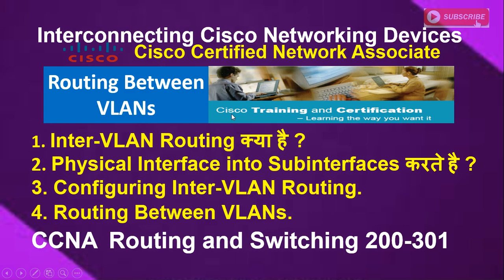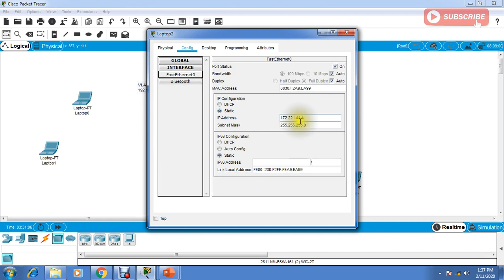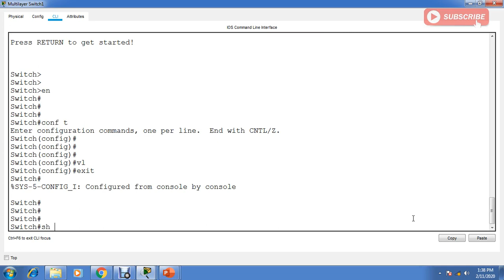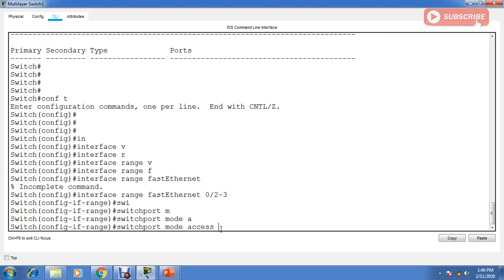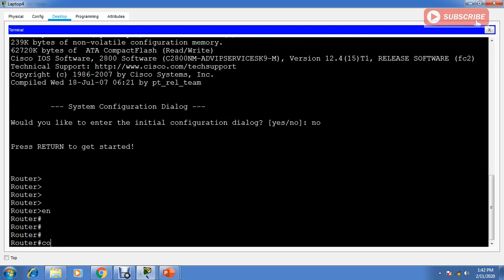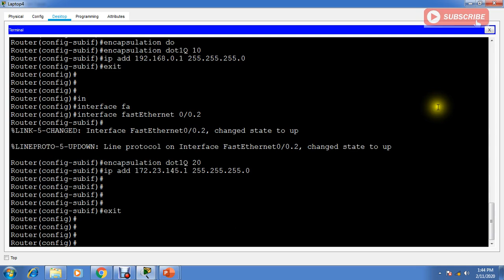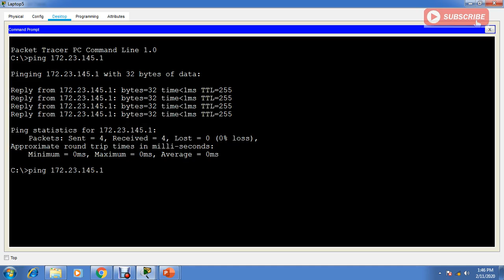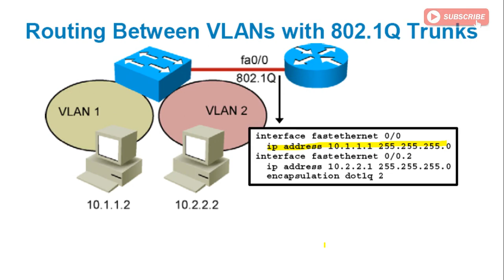Lesson 42- Inter-VLAN Routing क्या है ? Router पे Sub interface कैसे बनाते है ? Inter VLAN के लिए ?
1. Inter-VLAN Routing क्या है ?
2. Physical Interface into Subinterfaces करते है ?
3. Configuring Inter-VLAN Routing.
4. Routing Between VLANs.